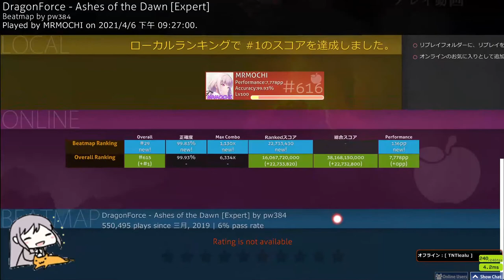"un"score farm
idk , i just bored.